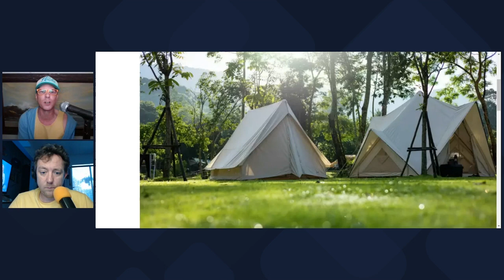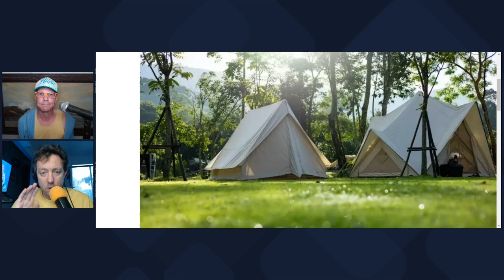Disaster-Response Barry, Park Ranger Problems, & Always-On-Time Joe from Night Sounds Radio 🧑‍🚒🏞️⏱️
Barry tells us about training to become a Disaster Area Response Team Member and we lament the ghosting of camp sites when other campers would love to camp there (like Joe) in this clip from Night Sounds Radio ...

Welcome to Night Sounds Radio, a weekly round-up of amazing music, strange stories and outrageous opinions. Join Barry and Joe for new music discovery and fun chats with musicians, actors, authors and other creators from around the world!